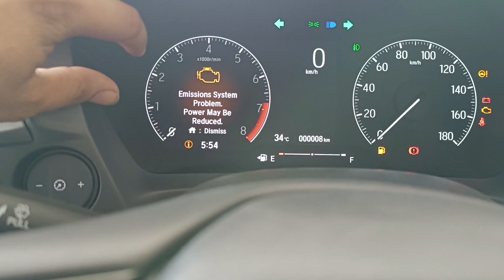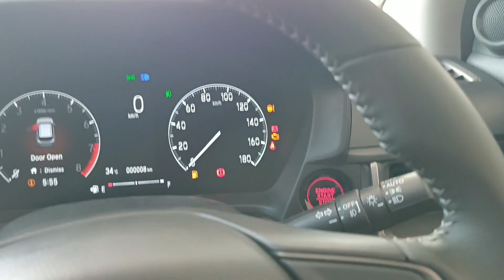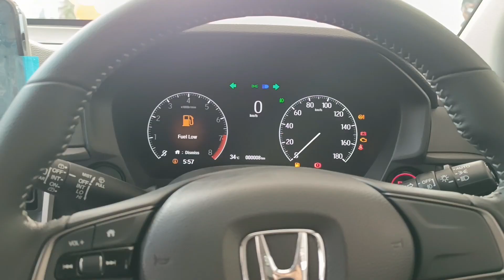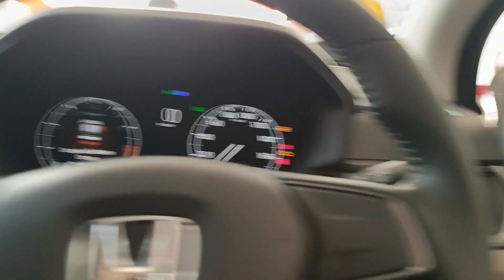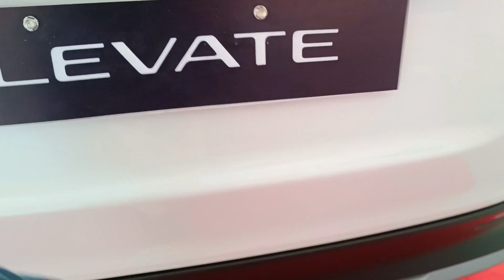Honda Elevate 2023 Launched in Sirsa | 2023 Honda Elevate - New Honda Elevate is here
Honda Elevate 2023 Launched in Sirsa | 2023 Honda Elevate - New Honda SUV is here

2023 Honda Elevate - New Honda SUV is here to take on the Hyundai Creta | First Look | Joy Honda Sirsa

The Honda Elevate is a mid-size SUV that was launched in India on September 4, 2023. It has a starting price of Rs 11 lakh (ex-showroom) and is available in seven variants. The Elevate has a 1.5-liter petrol engine with two gearbox options: a 6-speed manual or a CVT. It has a ground clearance of 220 mm and a boot space of 458 liters. The Elevate is 4312 mm long, 1790 mm wide, and 1650 mm high. It has a wheelbase of 2650 mm and a fuel tank capacity of 40 liters.
The Elevate is available in seven variants and has two transmission options: manual and automatic. The Elevate has a waiting period of up to four months.

The 2023 Honda Elevate is a five-seater SUV with seven variants. The price range is Rs. 11 - 16 Lakh. The most expensive variant costs Rs. 16.0 lakh. The Elevate has a 1498 cc engine and two transmission options: manual and automatic.
The Elevate has the following specifications:
Length: 4312 mm
Width: 1790 mm
Height: 1650 mm
Kerb weight: 1206 kg
Wheelbase: 2650 mm
Ground clearance: 220 mm
Fuel tank capacity: 40 liters
Boot space: 458 liters
The Elevate has a mileage of 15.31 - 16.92 kmpl. It has a driving range of approximately 612 km.
The Elevate was unveiled on June 6, 2023. It is based on the fifth-generation City's platform.

New Honda Elevate SUV
Elevate 2023 Sirsa Launch
2023 Honda SUV
Honda Elevate Features
Honda Elevate 2023
New Honda SUV
Elevate 2023 Launch
2023 Honda Elevate
Sirsa Honda Dealership
Elevate SUV Review
Honda Elevate Price
Honda Elevate Features
Elevate 2023 Specs
Honda Elevate Interior
Elevate 2023 Exterior
Honda Elevate
2023 Honda SUV
Honda Elevate Overview
Sirsa Car Launch
Sirsa Honda Dealership
Honda Elevate Price 2023
Elevate 2023 Specs
Honda Elevate Overview
Elevate SUV Review
2023 Honda Elevate
Honda Elevate 2023
New Honda SUV 2023
Elevate 2023 Specs
Honda Elevate Features
2023 Elevate Review
Honda Elevate Price
Elevate 2023 Interior
2023 Elevate Exterior
Honda Elevate Launch
Elevate 2023 Walkaround
Honda Elevate Performance
Elevate 2023 Test Drive
2023 Honda Elevate Overview
Honda Elevate SUV
Elevate 2023 First Look
2023 Honda Elevate Details
Honda Elevate Colors
Elevate 2023 Trim Levels
Honda Elevate Engine
2023 Elevate Technology
Honda Elevate Safety Features
Elevate 2023 Off-Roading
2023 Honda Elevate Competitors
Honda Elevate vs. [Competitor]
Elevate 2023 Fuel Efficiency
Honda Elevate Hybrid
Elevate 2023 Electric Version
Honda Elevate Concept
Elevate 2023 Release Date
Honda Elevate Production
Elevate 2023 Price Range
Honda Elevate Availability
2023 Honda Elevate Interior Space
Elevate 2023 Cargo Capacity
Honda Elevate Technology Features
Elevate 2023 Entertainment System
Honda Elevate Connectivity
2023 Elevate Touchscreen
Elevate 2023 Driver Assistance
Honda Elevate Infotainment
Elevate 2023 360-Degree View
Honda Elevate Styling
Elevate 2023 LED Headlights
Honda Elevate Exterior Design
Elevate 2023 Off-Road Capability
Honda Elevate Ground Clearance
Elevate 2023 Towing Capacity
Honda Elevate Warranty
Elevate 2023 Maintenance